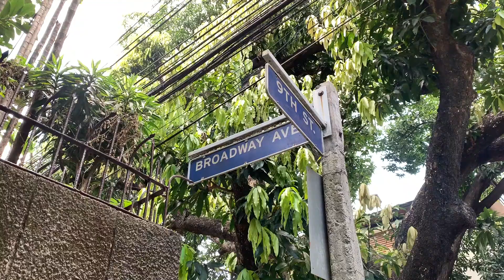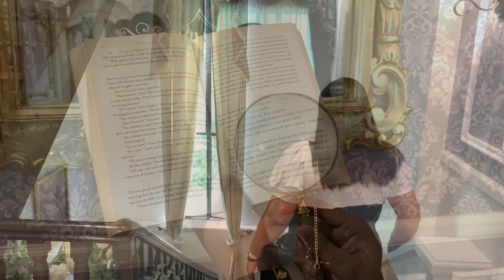Villa Bridgerton | Netflix Philippines | The De Leon Mansion | House Tour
Welcome to Villa Bridgerton! Enjoy the tour!

PS: Sorry for my "Villa Bridgerton" pronunciation. Hehe!

CREDITS